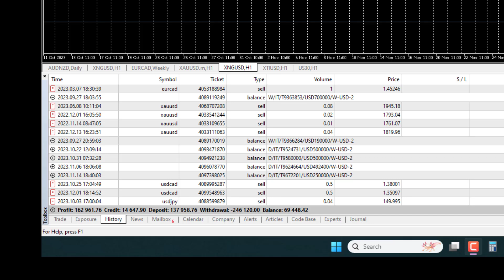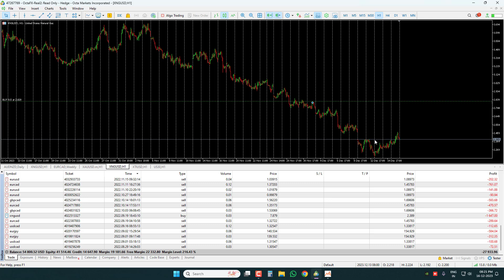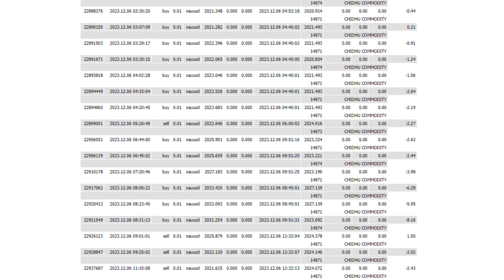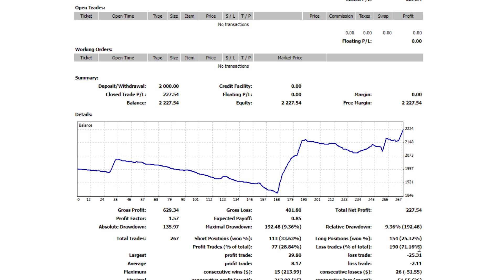Power of Trading in forex Using probability In Tamil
Welcome to Chidhucommodity. Here we explained the meaning of probability In Tamil language. Trader should know the Power of probability in Forex Trading Before entering into the market. You the traders can use any indicators or candle patterns; our advice is to kindly follow the probability with your defined strategy.